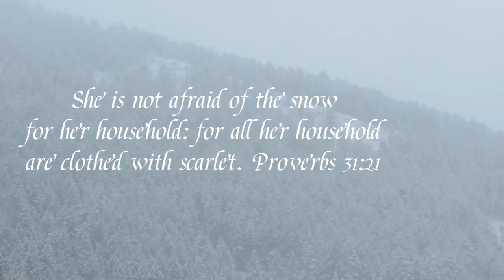Finding Peace in Falling Snow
Restoring Spirit. Lets not forget to feed our spirits, breath fresh air, clear our minds, and focus our senses on simple beauty. I am sensitive to the way things make me feel. Especially what I see and hear. I am constantly flooding my senses daily, with calming sounds and music. Its good to be aware of how our media choices, music, and even people affect us. So take time to pause, and even cleans your senses of toxins that have seeped in.
I hope this journey in the snowy mountains enlightens you today.
Did you Like this kind of video? Comment so I know.

Piano Music: Provided by my Mother-in-law, Jodi Hardman. With her permission.
Songs: "Day Dreams", "Bed of Roses", " Rainfall" Album Day Dreams
You can buy and download this album on Amazon.